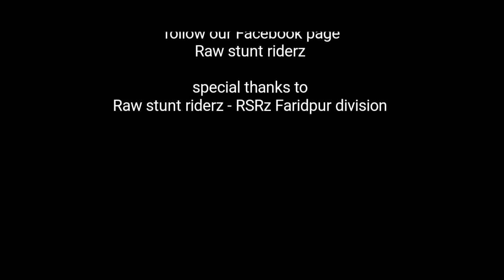New year special stunt show in Faridpur | Raw Stunt RiderZ - RSRZ | Bangladesh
New year special stunt show in Faridpur is with RAW STUNT RIDERZ - RSRZ

This is the official you tube channel of

 NH MUBIN

Thx 💝

       NH Mubin

 Our official Facebook page : Bsl CyCle RangerZ - BCRZ

Barisal